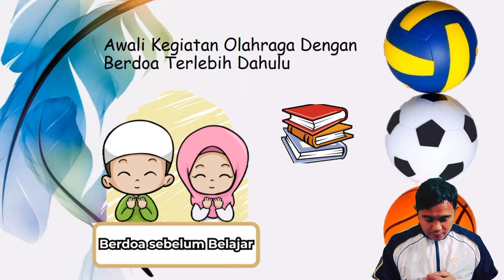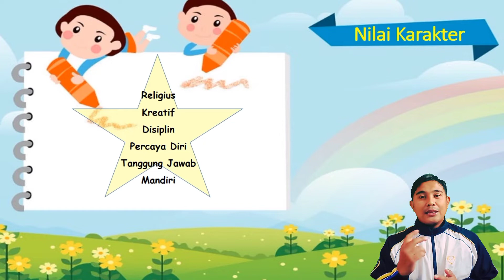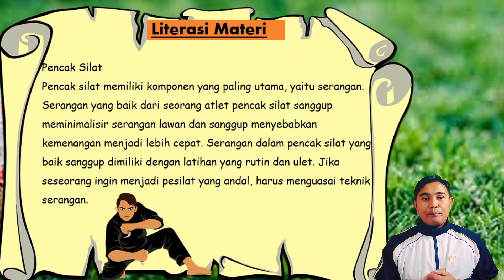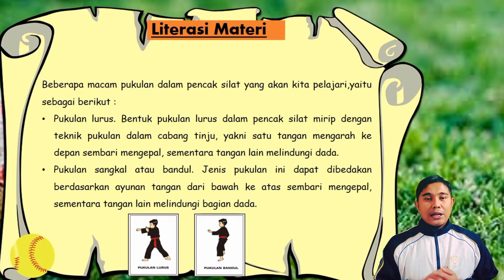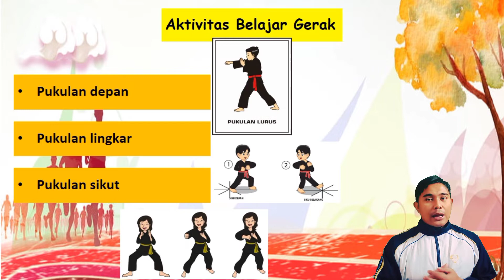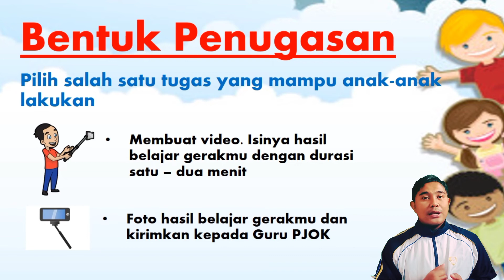SENI BELA DIRI PENCAK SILAT| PERTEMUAN KE-11 | MATERI PJOK KELAS 4 SD/MI | SEMESTER 1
Pencak silat atau dikenal silat adalah suatu seni bela diri tradisional Indonesia yang memperhatikan seni keindahan gerakan dalam setiap jurusnya.
Tiap-tiap daerah di Indonesia mempunyai aliran pencak silat yang khas.
Seni bela diri ini telah diakui oleh UNESCO sebagai warisan budaya Nusantara.
Meski demikian, pencak silat juga dapat dijumpai di berbagai negara Asia, seperti di Malaysia, Brunei, Filipina, Singapura, hingga Thailand bagian selatan.

oke teman-teman semua, kali ini saya membuat materi pembelajaran PJJ PJOK tentang seni bela diri pencak silat (gerak dasar pukulan) untuk kelas 4 SD/MI.

TERIMAKASIH :)

happy earning, Enjooy guuyss!